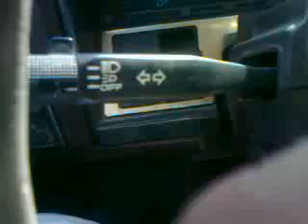Madina to Jeddah on Eid Day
me, dad n my uncle when we were going to Jeddah on Eid ul Adha dated 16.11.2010. unforget able memories.